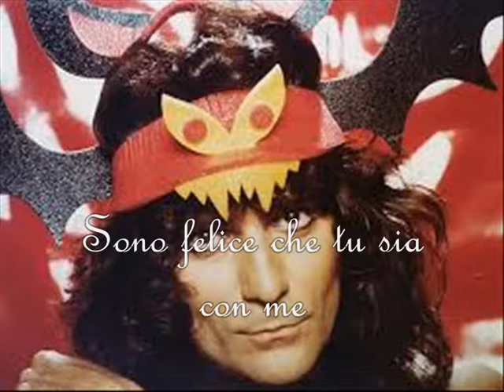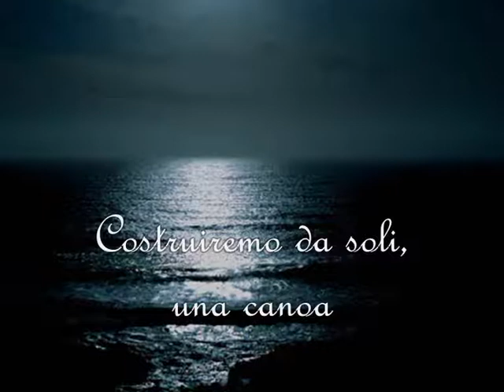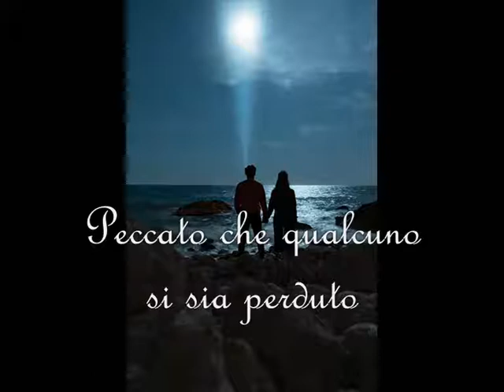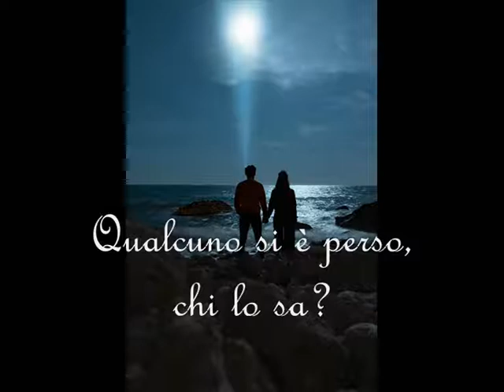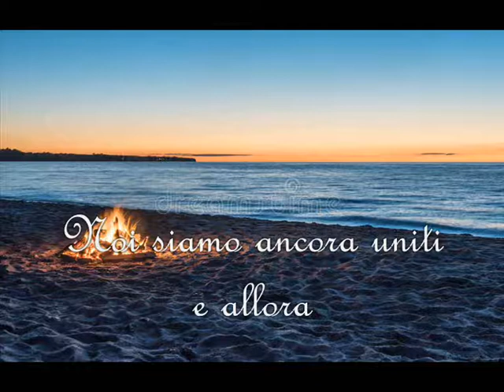Renato Zero - Ancora Fuoco (con testo)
Ottava traccia nel CD 2 di Via Tagliamento 1965/1970, il doppio album, pubblicato nel 1982 e ripubblicato nel 2010.